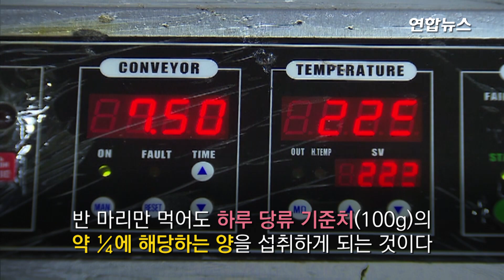양념치킨의 배신, 프라이드보다 17배 달다? / 연합뉴스 (Yonhapnews)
(서울=연합뉴스) 양념치킨이 3년 전보다 더 달고 짜게 조리되는 것으로 조사됐습니다.

서울시 보건환경연구원은 105건을 조사한 결과 식품의약품안전처 조사 결과와 비교해 양념치킨의 당과 나트륨 함량 모두 증가한 것으로 파악됐습니다.